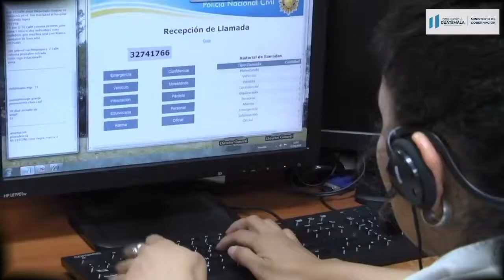Si eres víctima o conoces de algún caso de violencia intrafamiliar, denuncia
Si eres víctima o conoces de algún caso de violencia intrafamiliar, denuncia a los teléfonos 110 de la Policía Nacional Civil